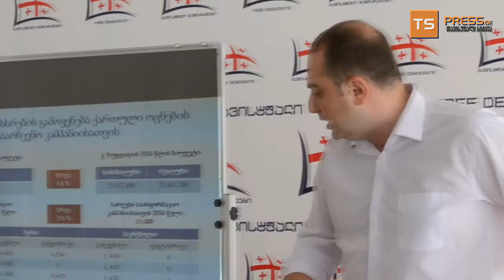ირაკლი ჩიქოვანი უკანონო ტენდერის შესახებ